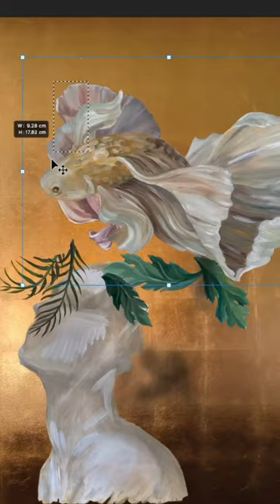The making of my limited edition print 'In Bloom' available on my website - Bland Design